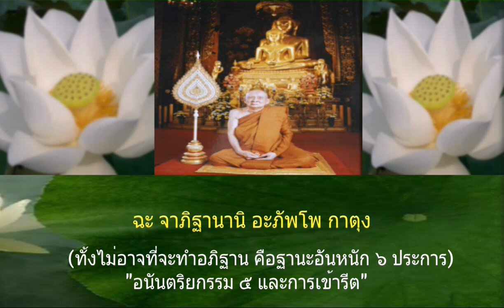รัตนสูตร (สมเด็จพระญาณสังวร) (พร้อมบทสวดมนต์+คำแปล)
รัตนสูตร (สมเด็จพระญาณสังวร) (พร้อมบทสวดมนต์)
น้อมถวายเป็นพระกุศล แด่สมเด็จพระญาณสังวร
สมเด็จพระสังฆราช สกลมหาสังฆปริณายก